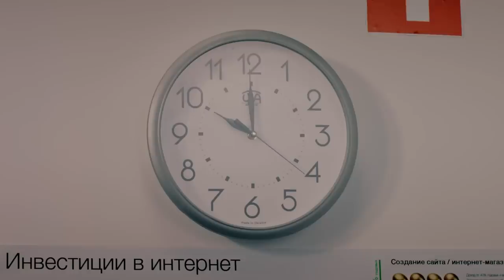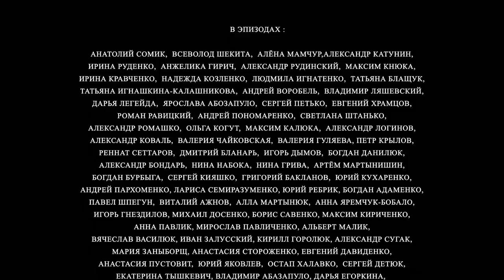Папаньки 3 серия 1 сезон. Лучшие семейные комедии 2018